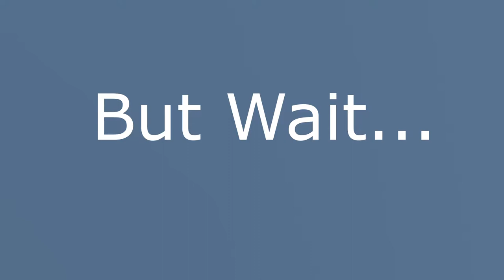Faith LEMONADE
woooooo HOOOOOOOOO!